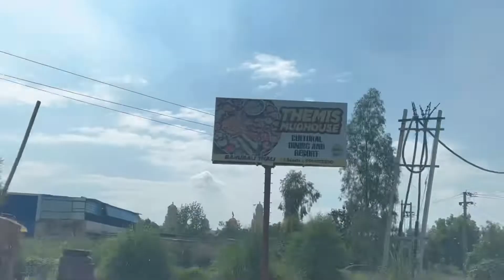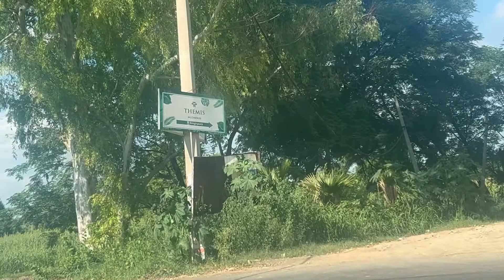Vlog 63 All Girls Road Trip